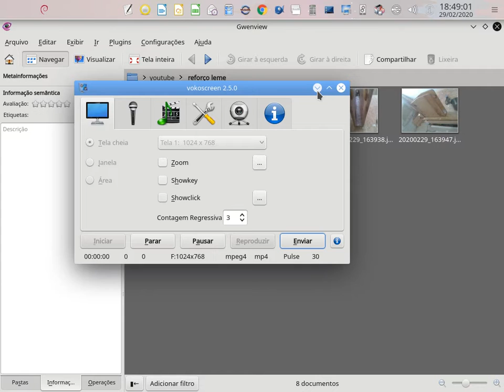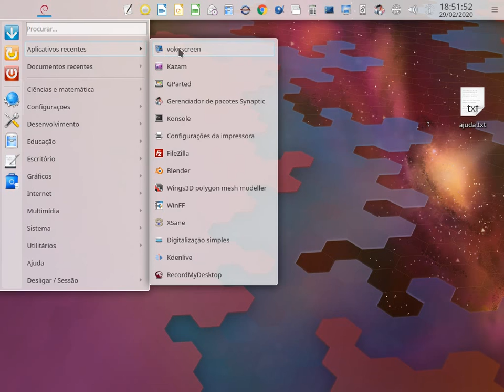37 - Reforço Do Leme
Construindo um veleiro num  Apartamento

Ao apoiar nossa construção vc entra para um grupo exclusivo no WhatsApp.

Quer doar anônimo?
Doe pelo PIX e peça para entrar no grupo também, apenas eu saberei da sua doação.

Isso mesmo;
Estou construindo todas as peças de um Veleiro de 7,5m, num apartamento.
É simples, diante de um projeto várias peças e parte do veleiro são construídas
com o casco já pronto. Como ainda não tenho o casco, mas tenho todas as medidas, vou construir tudo aqui
dentro do  Apartamento e depois é só construir o berço - estrutura que se constrói o casco,
fechar o casco e montar tudo dentro.
A grande vantagem é que sai tudo mais bem feito!